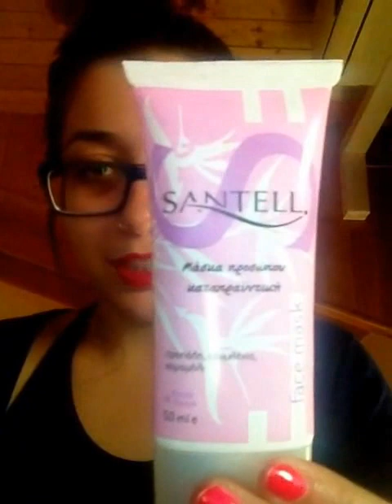Αγαπημένα Μαρτίου 2014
Γεια σας! Κυριακη μεσημερι και αποφασισα να σας μιλησω για τα 10 αγαπημενα μου προιοντα για τον μηνα Μαρτιο που μολις εφυγε... :)

Προιοντα που σας εδειξα με τη σειρα :

1) Tommy G CC cream No2 (12,90 ευρω)
2) Vichy Dermablend high-coverage corrective foundation (tester)
3) Beauty Line Cosmetics 033 emerald green μολυβι (1,50 ευρω)
4) Garnier express 2 σε 1 ντεμακιγιαζ ματιων (3,60 ευρω)
5) Santell φυτικη μασκα προσωπου (γυρω στα 3 ευρω)
6) Oral B pro-expert οδοντοκρεμα+οδοντοβουρτσα (3,90 ευρω)
7) Annie μανο λευκο Νο03 (1,80 ευρω)
    Annie μανο λεβαντα Νο27 (1,80 ευρω)
    Amy's μανο πετρολ-τυρκουαζ Νο66 (1 ευρω)
8) Koleston κουτι βαφη μαλλιων 77/44 εντονο χαλκινο (8,70 ευρω)
9) Loreal Elvive Extraordinary Oil 100 ml (9,90 ευρω)
10) Schwarzkopf Supersoft Colour Shine σαμπουαν (2,50 ευρω)

Στο προσωπο μου εχω:

1) Bepanthol intensive cream προσωπου-ματιων (μονο ματια)
2) Vichy aqualia thermal κρεμα προσωπου
3) Glamorous μολυβι κοκκινο (αν υπηρχε νουμερο εχει σβηστει)

Καινούργιο βίντεο κάθε δεύτερη μέρα!

Ακολουθήστε με στο:
* facebook Δήμητρα Κτενίδου

Ευχομαι να σας αρεσε το βιντεο! Φιλια!